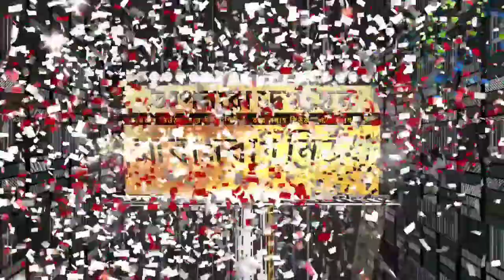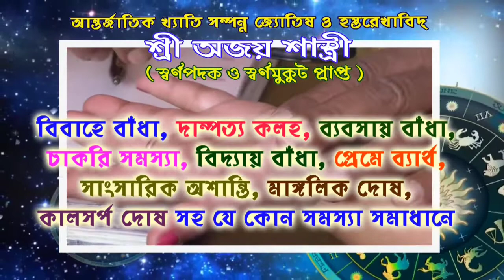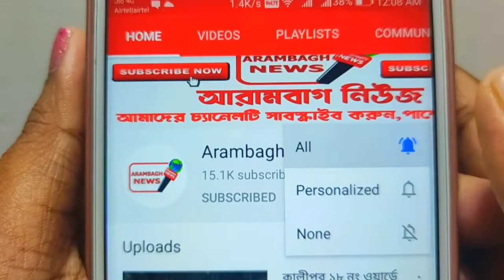পুলিশ দিবসে পুরশুড়া থানা দুস্থদের খাবার ও মাস্ক বিলি করল।